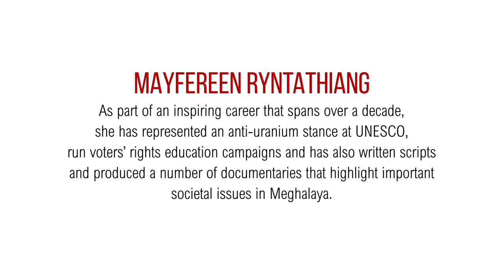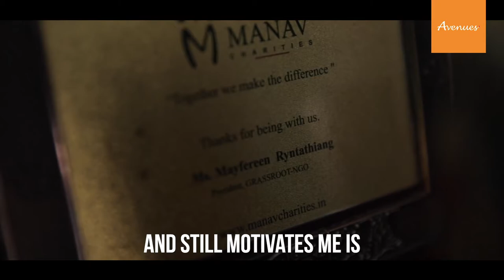Avenues Icon: Mayfereen Ryntathiang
On this episode of AvenuesIcon, we sit down with Mayfereen Ryntathiang to talk about her inspiring career as a social worker, gender rights and political rights campaigner who founded the empowering Grassroots NGO. Her organization works towards helping marginalized or oppressed members of society to enhance and achieve their social, economic and political rights as well as support their abilities for societal change. For over a decade, her career has witnessed Mayfereen travelling to locations like Paris to present a motion on anti-uranium mining in Meghalaya, being part of a Southeast Asian exposure trip on Violence Against Women in Bangladesh and representing India at the United Nation Permanent Forum of Indigenous issues, at the UN Headquarters, New York. Mayfereen is a woman who is passionate about working with abused women to help reach their potential and has also written and produced a number of recognized documentaries that focus on stories and issues based in Meghalaya.